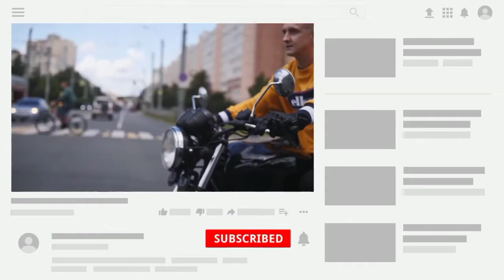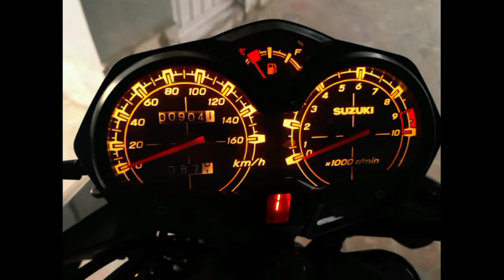Suzuki GR 150 New Model 2023 In Pakistan_Price in Pakistan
Suzuki GR 150 New Model 2023 In
Pakistan_Price in Pakistan